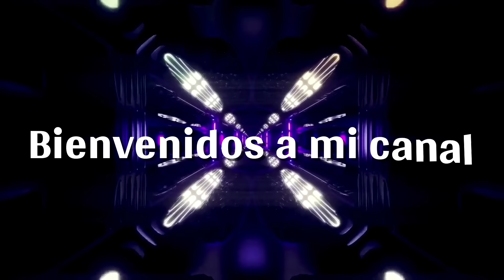Cuanto ganan al mes? cuanto pagan de renta? y en comida Los Spanish en Guyana 🇬🇾 by Mariana Leal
Cuánto ganan hoy en día los Hispanos en Guyana Inglesa

Cuanto pagan en renta y cuánto gastan en comida Guyana 2024.

Amigos fui a la calle a preguntar lo anterior escrito para que muchos de mis seguidores estén informados estas áreas son informales ya con el inglés y diferentes carreras es otro tipo de incremento aunque de corazón el delivery puede ganar más que un enfermero en hospital privado.

Este video realizado en octubre 2024 antes con la autorización de los migrantes que aparecen dando sus testimonios. de antemano gracias por apoyar por dejar su like que me ayudaria muchisimo, si comparten y se suscriben para mas muchas gracias.

hoy recordé mis inicios como migrante aquí y siento gran admiración y respeto por quienes trabajan duro y muchas veces sin más que su salario neto día trabajado día pagado. mis respetos para quienes son valiente y sin inglés vienen a probar suerte aquí espero algun momento guyana sepa valorar al buen migrante que construye con sus manos.